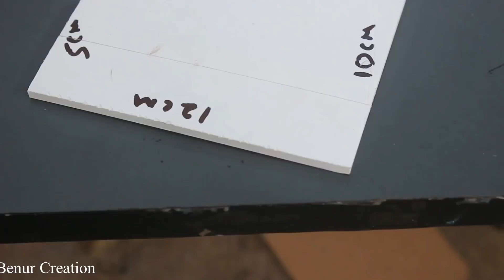Build A 45Km Speed Boat - How to make a Boat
Learn - How To Make a Big RC Boat - Homemade 45KM Speed Boat - Easy Ways

12V DC GEAR MOTOR 30 RPM
12V DC GEAR MOTOR 60 RPM
100 RPM
1000 RPM
12 Volt LED Light =

Sunboard Sheet
2mm Thickness =
5 mm Thickness =

Battry
9V Rechargeable Battery 300 Mah Ni-Mh =
12 Volt Battery Charger =
Electric Soldering Iron =
9v battery connectors 10 pcs =